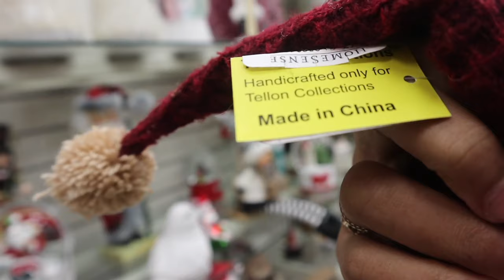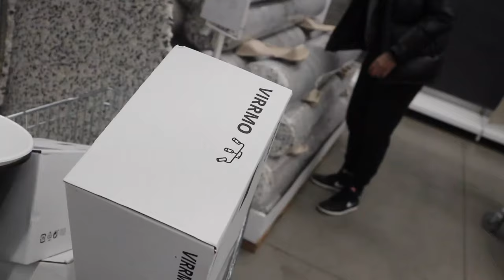WE'RE MOVING !! OUR NEW APARTMENT , IKEA RUNS , HOMESENSE CHRISTMAS 2020 DECOR & NEW BEDROOM ! VLOG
Hey lovies ! Sorry for the late upload , i missed you guys so much ! Today's vlog is a moving vlog !! yay! i'm finally moving out of my parents house ( bitter sweet moment😅) . Me and bae are moving into our first apartment together ! Since christmas is on the way i did A LOT  of christmas decor shopping at homesense ! We also went to Ikea 1 million times but it was all worth it cause the apartment is looking great !

Anywho ! I don't want to give too much away , hope you like this vlog !

xoxo
Darcia Dorilas

SIGMA BEAUTY : DARCIAXO

PRINCESS POLLY : DARCIA

DAO DROPS : Darcia

DUVOLLE : DARCIA70

FAB FIT FUN : DORILAS

MY NAIL TECH : @MEYA_DIAZNAILS

INTRO : ig : @kproductiongraphic

SHOP MY FAVES :

- robe ( size S )

-LEATHER PANTS ( SIMILAR )